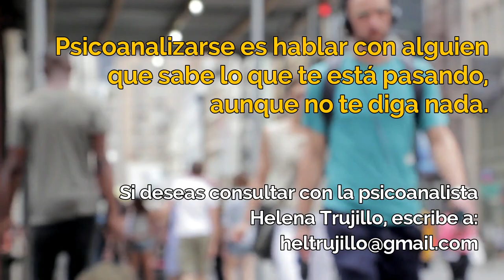Escuela de las Emociones - Por qué aceptamos o rechazamos a los demás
Charla de Psicoanálisis en la Biblioteca Pública Eugenio Trias de Madrid con la psicoanalista Helena Trujillo.